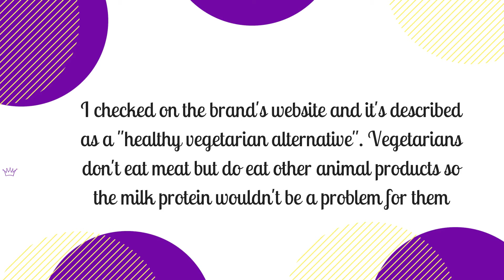Mistaken Identity: When Dairy-Free Cheese Actually Isn't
Hey ya'll! It turns out that the cheese I picked up for my mac n cheese video wasn't actually dairy-free. Thankfully I realized it before I used it in the recipe but it was still kind of annoying. It pays to double check!